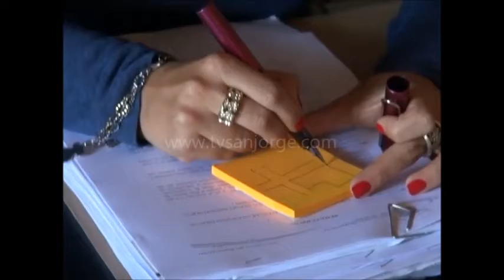Verificación de posibles daños por construcción en barrio Venecia